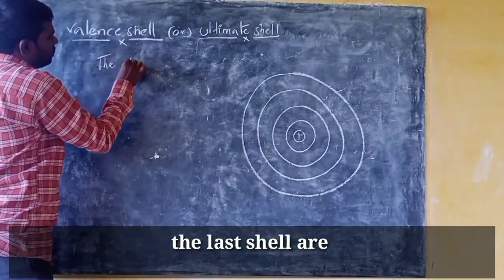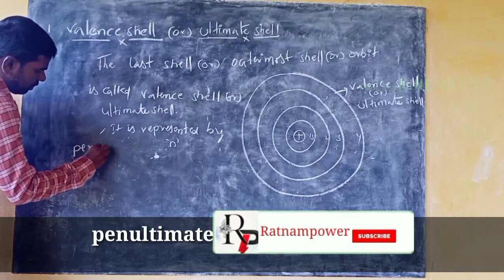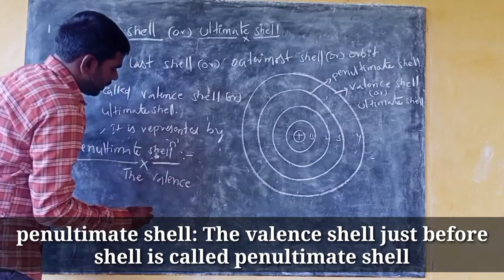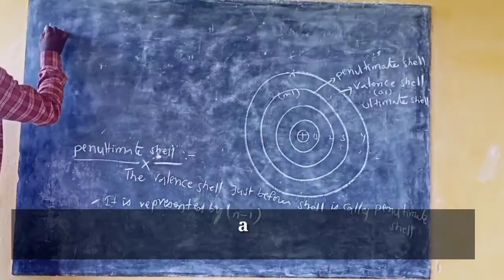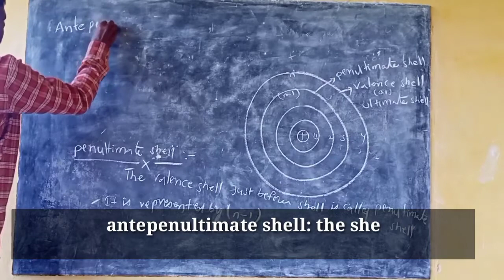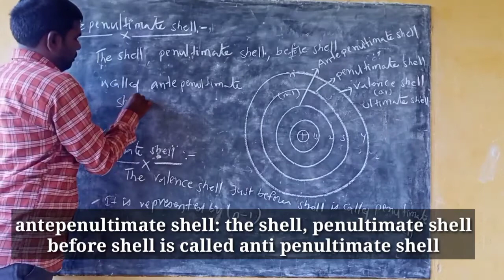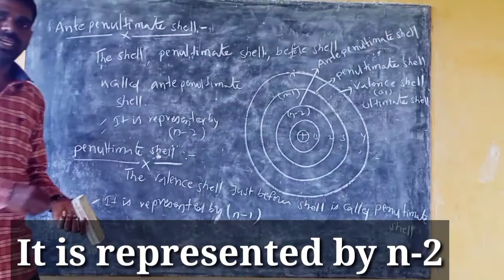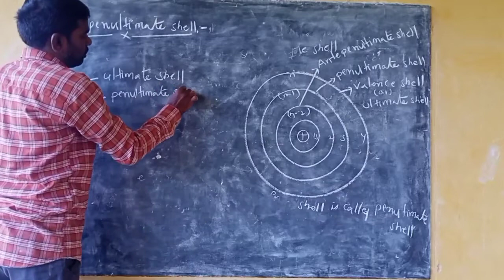Valence shell /penultimate shell/antepenultimate shell/ratnampower..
Hi friends this video gives Information about valance shell, penultimate shell, antepenultimate..
Valance shell, ultimate shell, penultimate shell, antepenultimate shell, ratnampower, chemistry.